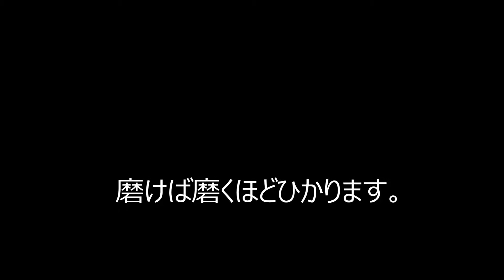ビューエル ＸＢ9Ｒ アルミ スイングアーム バフ掛け磨き鏡面研磨加工 仕上げ-1 【バイク スクーター ＤＩＹ 整備 レストア カスタム】 Aluminum Polishing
ビューエル　ＸＢ9Ｒ　スイングアーム バフ掛け磨き鏡面加工
バイク部品などのサンドブラストやバフかけ鏡面加工、自家塗装のサイトです。ぜひ見に来てください。

ディスクグラインダー
フエルト バフ
研磨剤
仕上げ用研磨剤

バフ掛け鏡面加工、自家塗装などの動画
ＡＰ　アストロプロダクツ 縦型サイレント　オイルレスコンプレッサー 38L
 AP アストロプロダクツ オイルレス　サイレント　コンプレッサー　38Ｌ購入2年後
肉体改造 低糖質食事ダイエット -18.9ｋｇ減量成功　メニューいろいろ画像１２２枚
 雨の日の視界確保にお勧めです！ミラー水滴防止スプレー クイッククリアー バイク スクーター 車に